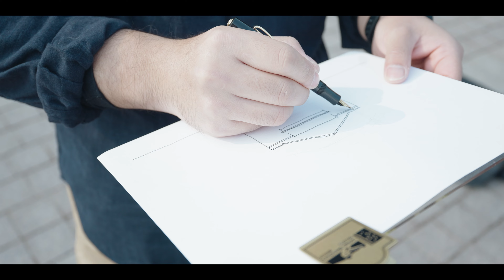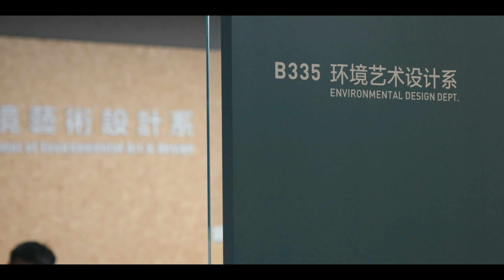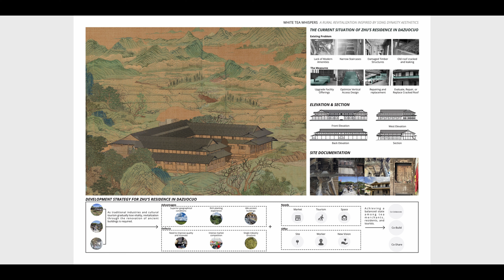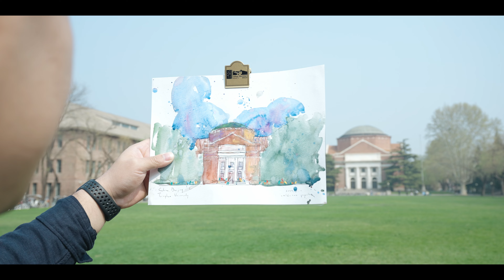A Day in the Life of Tsinghua Indonesian Student Veldesen Yaputra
Veldesen Yaputra, an Environmental Design student from Indonesia at Tsinghua University, combines his artistic vision with a deep commitment to environmental conservation. Through his work, he actively contributes to the rural revitalization of China, creating designs that respect cultural heritage while promoting sustainable development in these communities.

As Tsinghua University celebrates its 113th anniversary, watch "A Day in the Life" video featuring Veldesen, and join us in wishing Tsinghua a happy birthday!